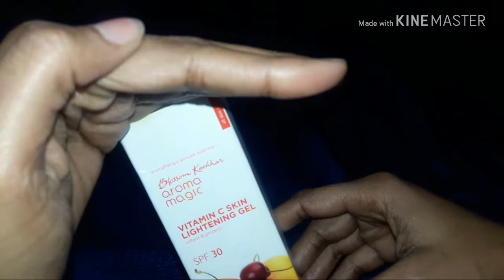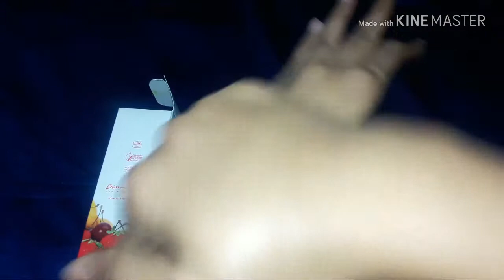AFFORDABLE AROMA MAGIC VITAMIN C SKIN LIGHTENING GEL WITH SPF 30/ HONEST REVIEW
Aroma Magic Vitamin C Skin Lightening Gel (100 g)

Hello Friends Hope U All Are Doing Good.This Is My First Giveaway So You All Are Invited To Participate in this Giveaway .You Just Have To Write paricipated# Riya skincare shopping Review And select The items You Want And Follow Me on Instagram Riyaskincare04 Thanks For participating.

3. Share This video with as many people as you can and ask them to subscribe to my channel and comment Under This video your name that they have come here $ Subscribe for you.

Good Vibes Toner - Rose Glow (120 ml)

Good Vibes Brightening Face Wash - Papaya (200 ml)

Good Vibes Deep Cleansing Face Mask - Activated Charcoal (50 g)

NY Bae Liquid Eyeliner, Black, Ellis Eyeland - Black Pearl 1 (6 ml)

NY Bae Foundation Concealer Contour Color Corrector Stick, Runway Range - Backstage Rehearsal in Neutral 01

NY Bae Liquid Lipstick, Red - Miranda's First Kiss 25 (3 ml)